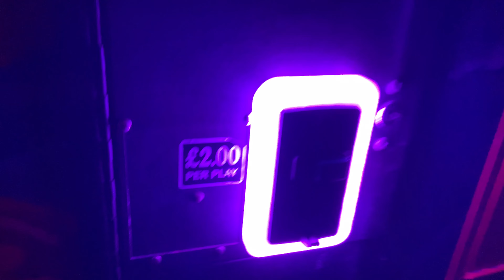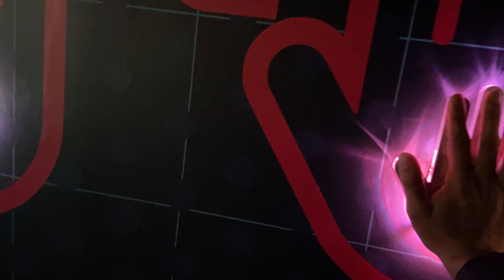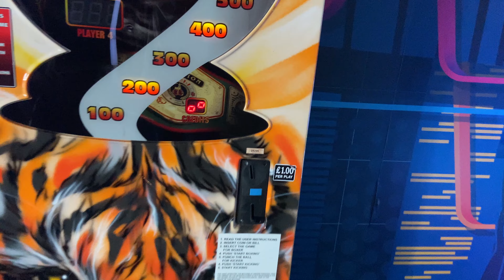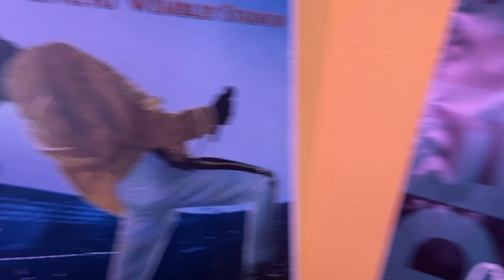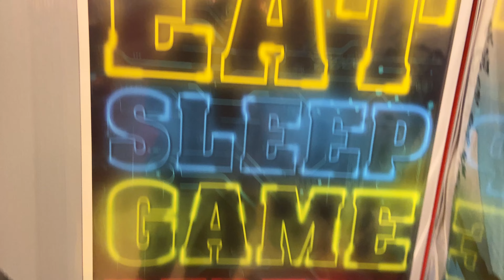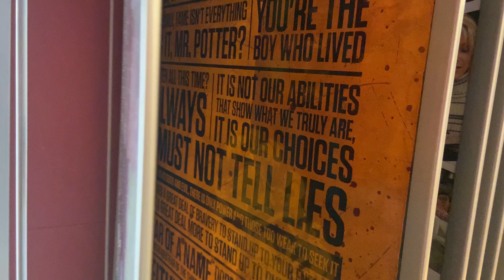Konsi Leke Aau ? Madam Tussaud England | UK VLOG 21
Blackpool Madam Tussaud wax museum England